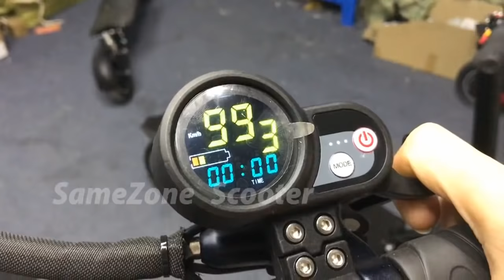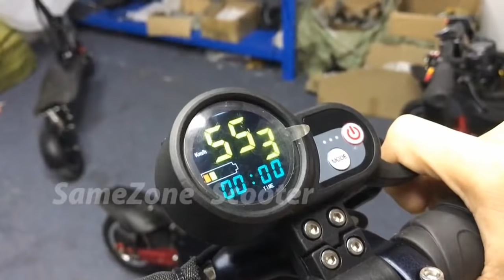3200W 36AH lithium battery dual engine powerful electric skateboard scooter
Not only will produce Scooter Video, but also will share more intresting Topic afterwards.
Such as Chinese Newsjacking, food, sports, camera, travel, music.

Be the Bridge between World and China, Share more funny things with you!